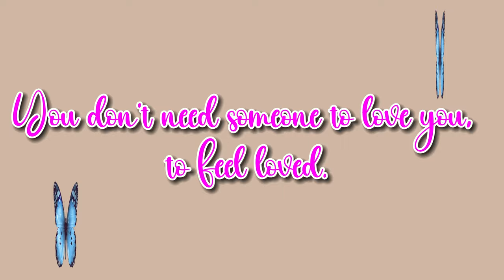Stop Begging For Relationships You LOSER Ep.2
Stop begging for relationships you LOSER.

Time Stamps:

1:37 Get OKAY with being alone

4:52 Date yourself

6:56 Don't settle JUST because you want a relationship

10:43 GET A MF TOY!

14:12 RECAP!